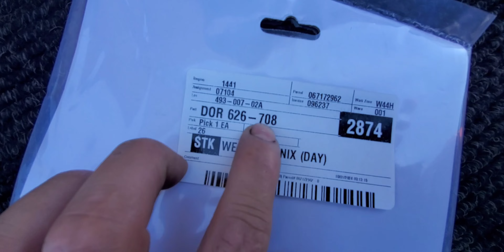2005 al 2008 ford f150 5.4 tritón fin como sacar la bujías quebrada o el pedazo que se queda dentro